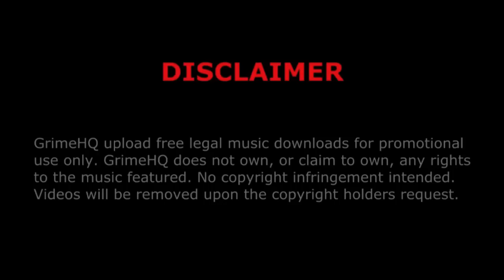Lady Sovereign - 9 to 5 remix (featuring Jme)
Title: 9 to 5 remix
Artists: Lady Sovereign, Jme
Host: SK Vibemakers
Mixtape: Boy Better Know
Track: 24/44